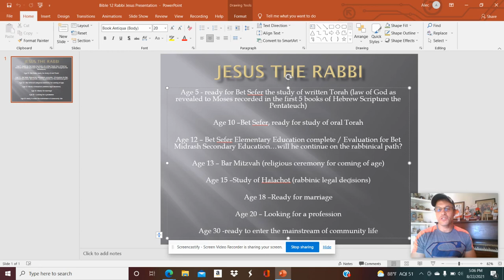Jesus went to school part 2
Part 2 for LCA Bible Grades 7-8 exploring why Jesus was a true Rabbi